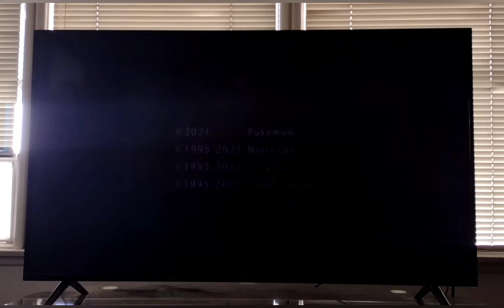Pokemon Brilliant Diamond Lost Episode 02 Get Mystery Gift & Manaphy Egg Plus Cool Outfits 😎👍👕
This is the 2nd Lost Episode of my Pokemon Brilliant Diamond Playthrough, Hope You Enjoy 😄 Watch Live